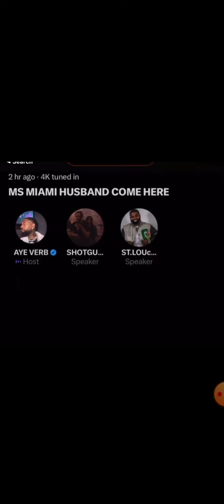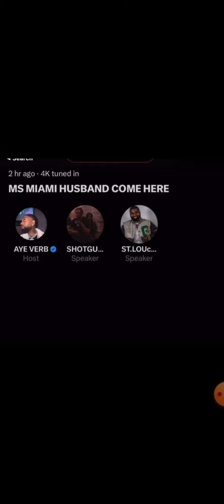THROWBACK AYE VERB VIOLATING STAMPEDE ON TWITTERSPACES